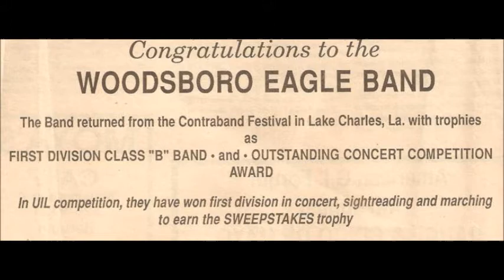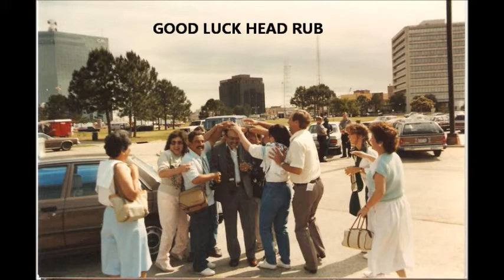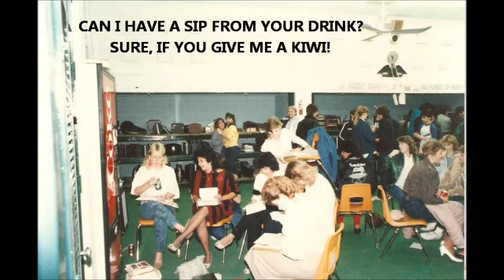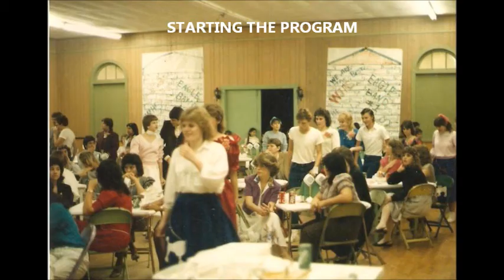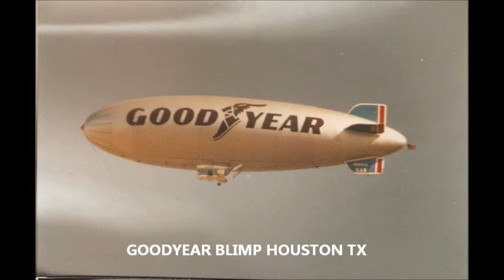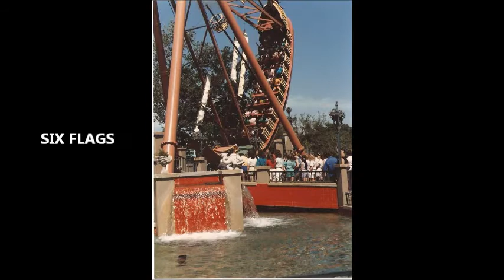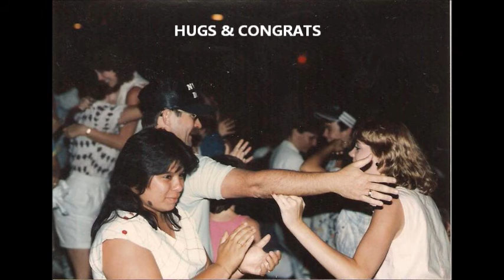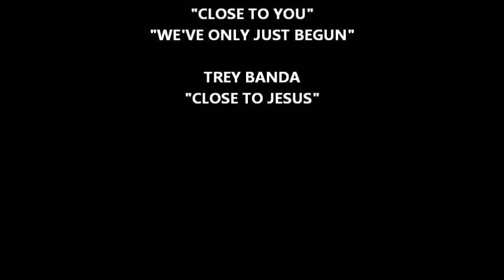WOODSBORO 1980's GOOD OLD TIMES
former students, events, friends, etc.